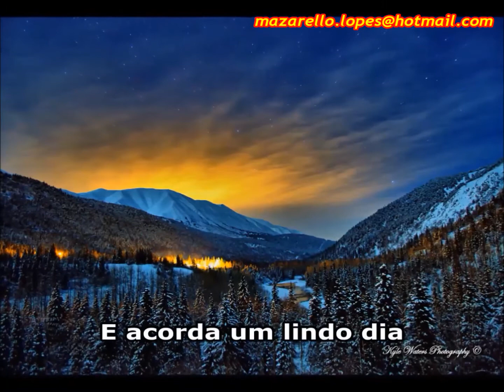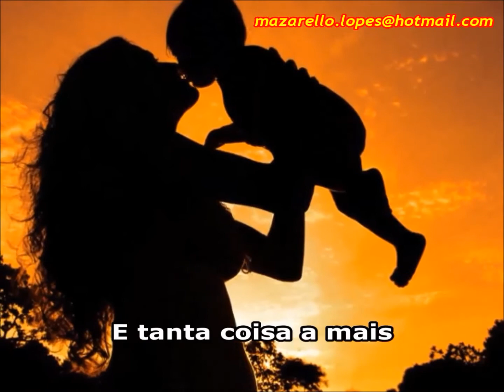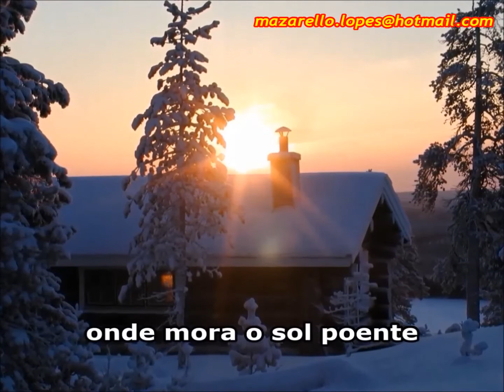Ao Que Vai Chegar - Toquinho